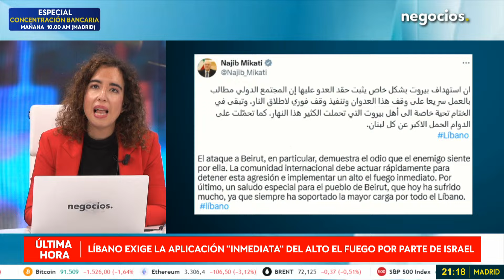ÚLTIMA HORA: Líbano exige la aplicación "inmediata" del alto el fuego por parte de Israel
El Primer Ministro de Israel, Benjamin Netanyahu, ha anunciado una propuesta de alto el fuego, que será presentada a su gabinete esta noche para su aprobación, destacando que el acuerdo ofrecerá una oportunidad estratégica para asegurar la frontera norte de Israel. Sin embargo, la respuesta desde el Líbano no se ha hecho esperar. El Primer Ministro libanés, Najib Mikati, ha solicitado a la comunidad internacional que impulse la implementación inmediata del alto el fuego, tras los ataques masivos de las fuerzas israelíes contra Beirut y otras ciudades libanesas durante las negociaciones. Mikati ha denunciado que estos ataques, que habrían tenido como blanco a civiles, demuestran que Israel no respeta ninguna ley internacional.